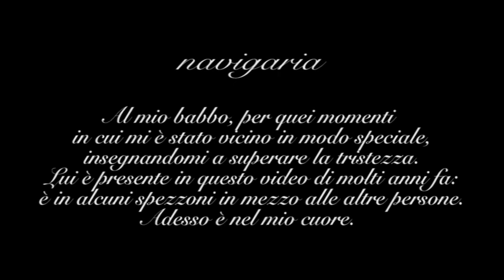la compagnia, Marisa Sannia - al mio babbo